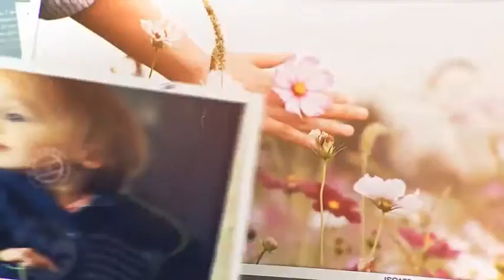Love Inside - Romantic Slideshow | After Effects template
Details:
Description

Love Inside

Romantic vintage AE template, that helps you to create beautiful wedding aftermovie, lovestory film, birthday greeting or any other retro slideshow. And with its modular structure and detailed videotutorial you can do this with ease. Project works with After Effects CS5 or higher and doesn’t require any plug-ins. 3 versions included – Short (0:34), Normal (1:44), Long (2:21)

Main Features

    Beautiful, vintage design
    “Film burns” and color corection settings are also included
    50+ placeholders
    Modular structure
    3 premade versions – Short (0:34), Normal (1:44), Long (2:21)